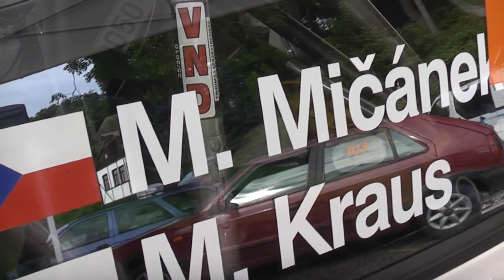Rally Krkonoše 2013